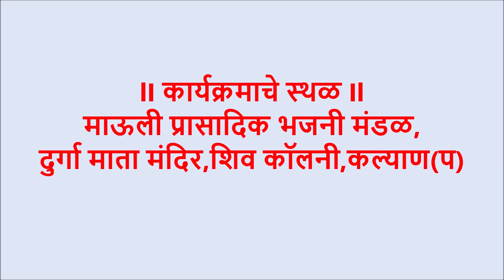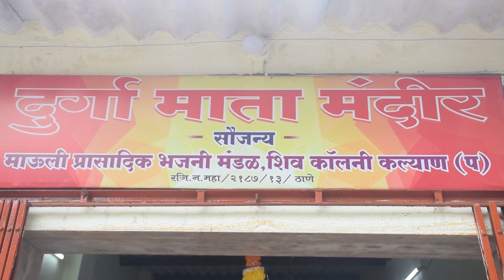अभंग - बीजं भाजुनि केली लाही | नारायण महाराज वर्वे | Sant Tukaram Maharaj | Narayan Maharaj Varve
नमस्कार- देवेंद्र शिर्के  यु ट्युब चॅनेल वर आपलं स्वागत आहे.